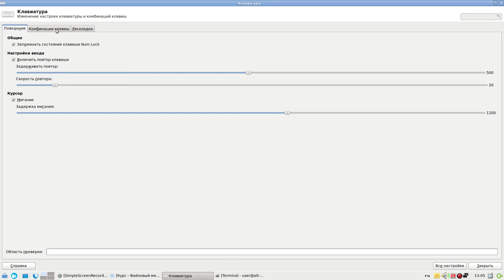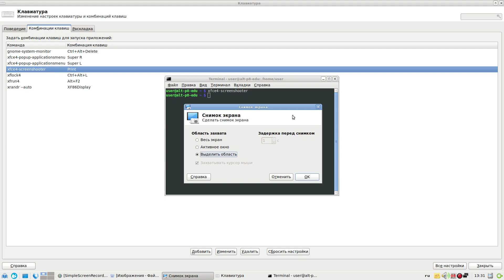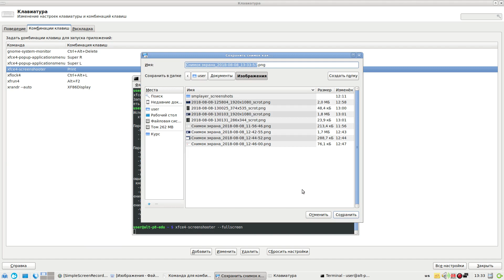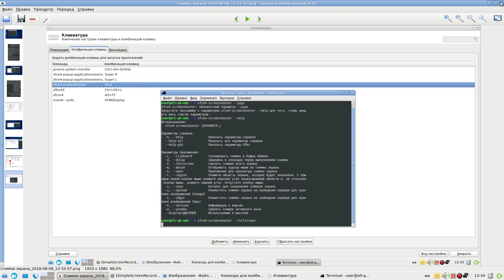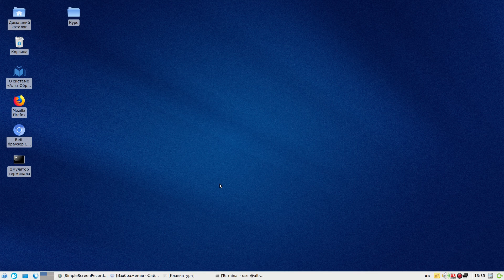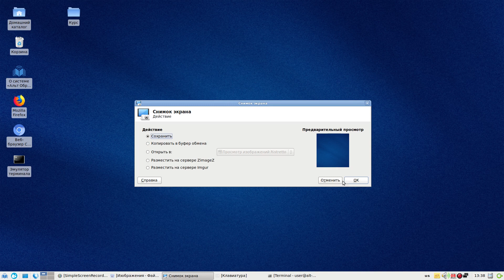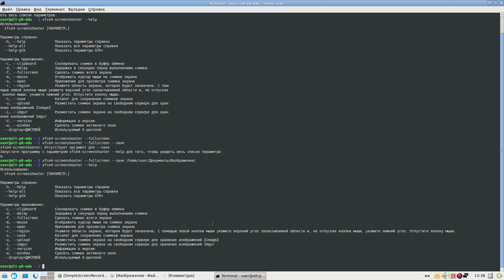Настройка клавиатурных сочетаний в Альт Образование [архив]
Автор ролика: Михаил Новоселов

Источник видео: Портал дистанционной поддержки пользователей ОС Альт (ООО Базальт СПО)

kurs.basealt.ru

Категория: Образование

Операционная система: Альт Образование 8.2 (XFCE)

Лицензия: Использование видеоматериалов в коммерческих целях без письменного разрешения ООО "Базальт СПО" не допускается.